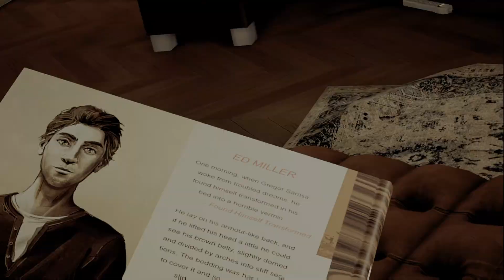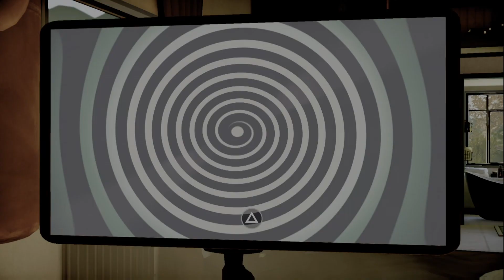Woozy (2023 Released)|Ep-2 Rajesh Behera's Investigates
Watch the thriller story of Annas as he is recovering from an accident and officer rajesh behera investigates.

Release Date 10 May 2023  Genre- Mystery, Thriller

Annas- Ed Miller
Senior Inspector-Rajesh Behera
Veronica-Nafisha
Junior Inspector-Satyamanu
Psychiatrist- Swatiprangya
 Adidas- Uncle Ben

Like A Like- Taalash
Budget - 120 Crore
Collection- TBD
Location -Central USA
Production Annaseeee Production House
Stars- TBD Stars
Verdict-TBD